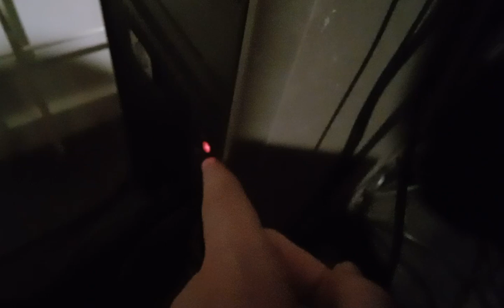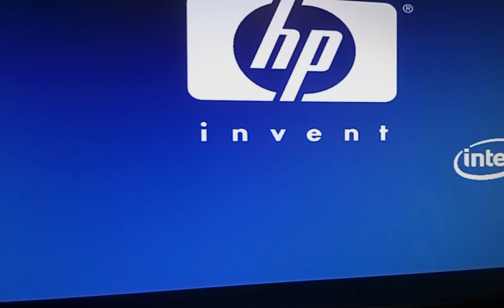GPU Graphics failure once again while I was playing GTA IV...